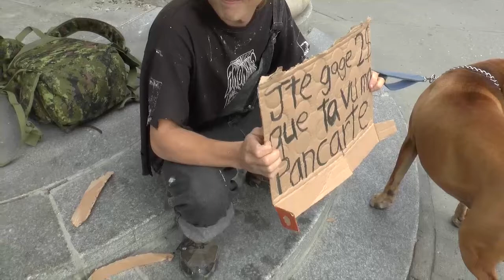Passer la nuit dans le parc, pour les itinérants - EstriePlus.com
La Table itinérance de Sherbrooke invite la communauté à participer à la 12e édition de la Nuit des sans-abri.